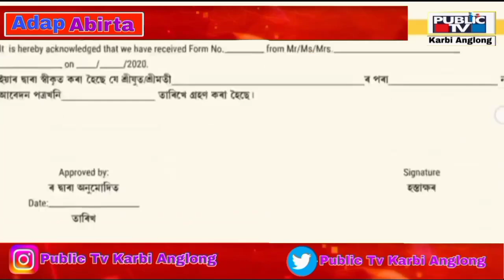Lakh 3 Sose Sangpi mar Atum Aphan Orunodoi Scheme Longpon po Assam CM Himanta Biswasarma